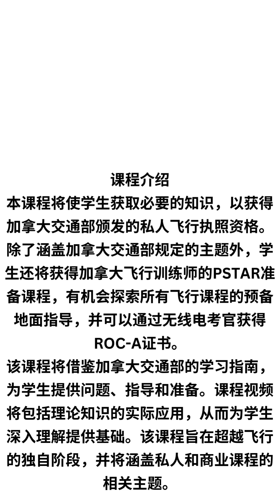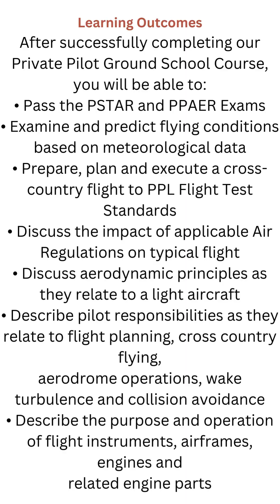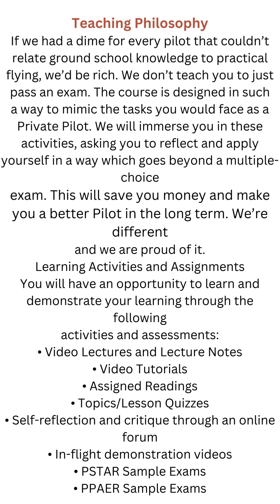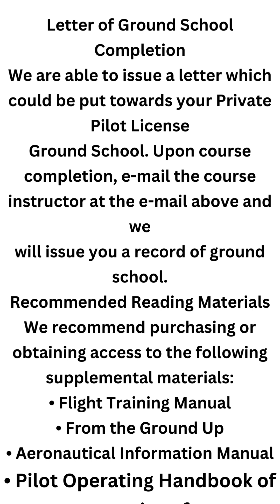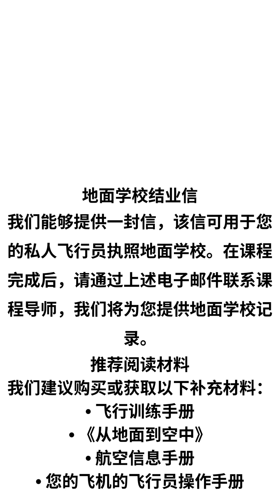温哥华学习飞行第一课：课程简介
个人学习飞行笔记分享，喜欢飞行的朋友们，一起来吧